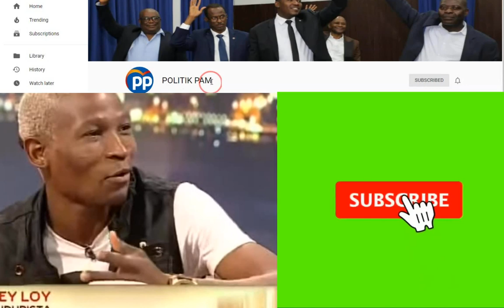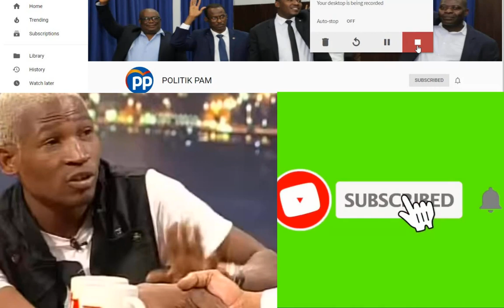GWO TRISTES, 8 MOUN MOURI PA BAL POTOPRENS APREMIDI A